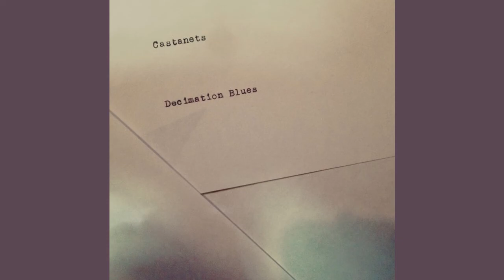Castanets - Out For The West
From the album "Decimation Blues" released on Asthmatic Kitty Records in 2014.